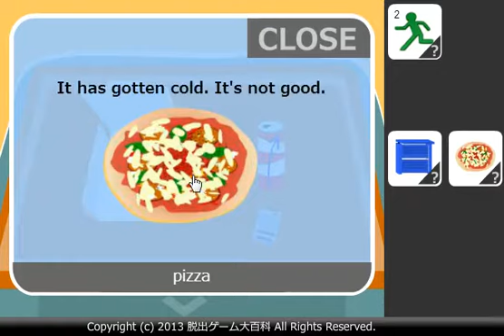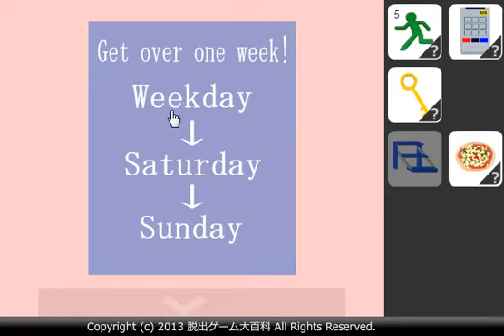(No1Game) Find the Escape-Men 73: Christmas 2013 walkthrough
ピクトさんをさがせ！73（クリスマス2013編）